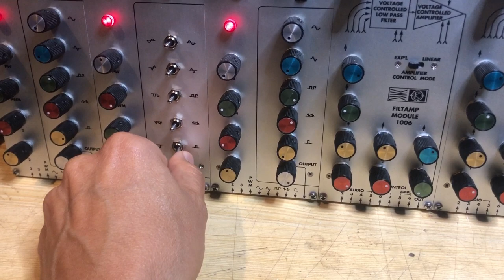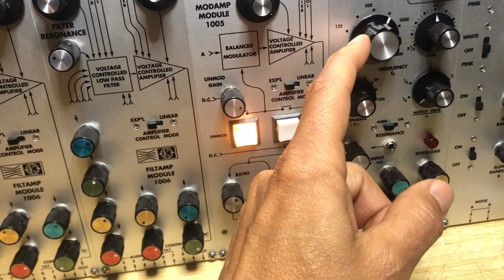02 22 24 Mos-lab 2500 - 05 - Playing with the 1006 filter and 1047 filter/resonator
Recording the session while I’m discovering the filters on the 2500 to share here with you.
First oscillator 1004-P goes through filter 1006.
Output of filter 1006 go through filter/resonator 1047.
Second oscillator 1004-T modulates 1006 & 1047.
Third oscillator 1004-P also modulates 1006 & 1047.